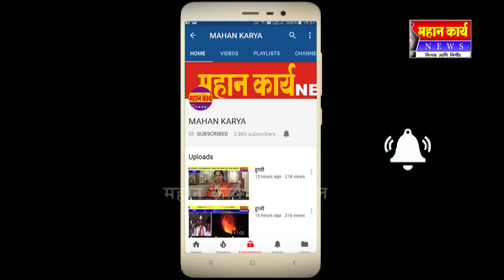अर्जुनवाड - कृष्णा नदी होतेय दूषित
MAHAN_KARYA अर्जुनवाड - कृष्णा नदी होतेय दूषित